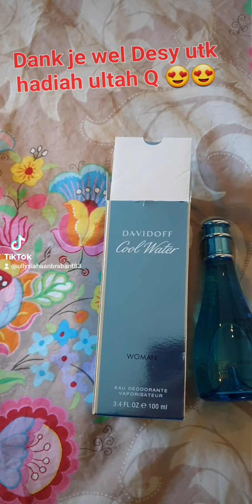Hadia ultah dari my Bestie Desi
hadiah